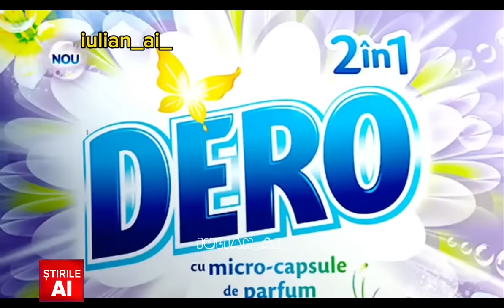Știrile Ai pt. 2 Klaus Iohannis cântă la Românii au Talent și a primit Golden Buzz